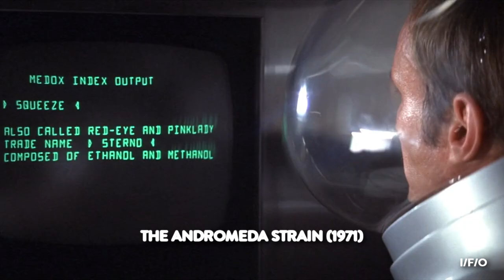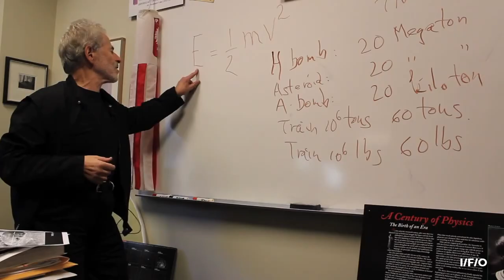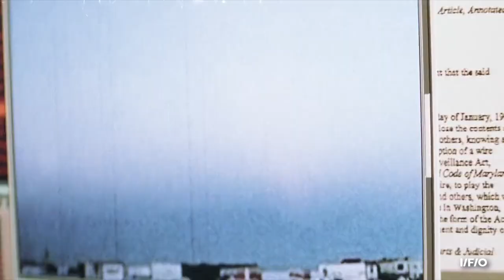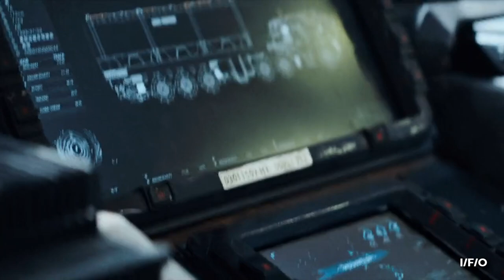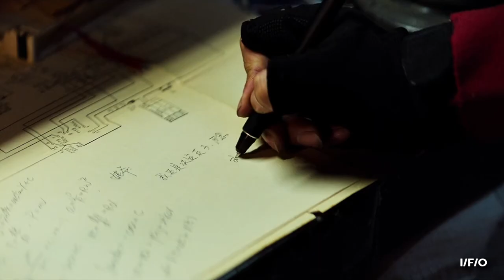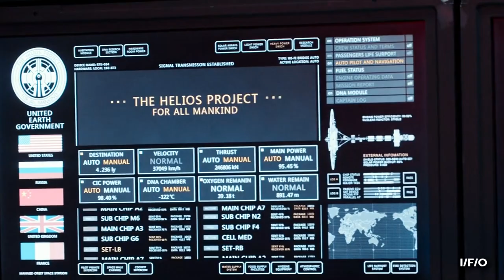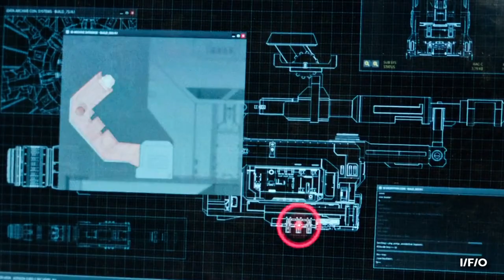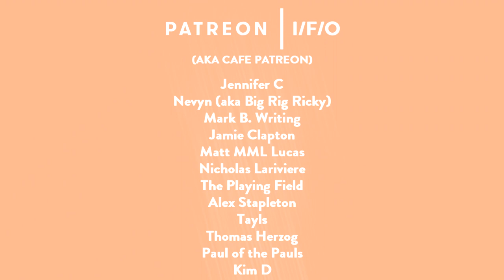In Defence Of DUMB MOVIES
I'm all for intelligence, originality and challenging works of cinema...but there's nothing wrong with a little fire in space every now and again.

Additional Music;

Taron Beats